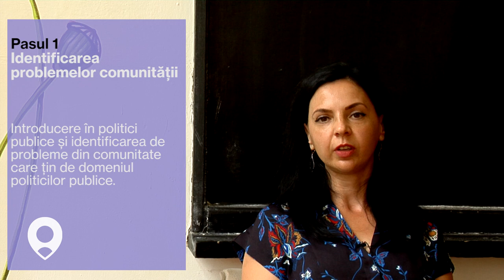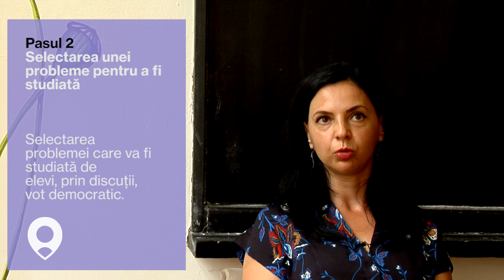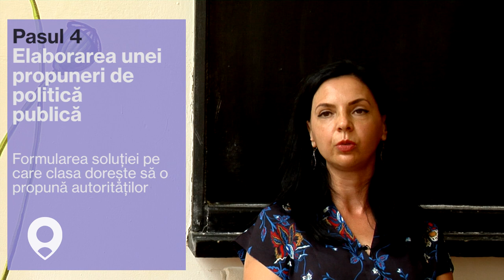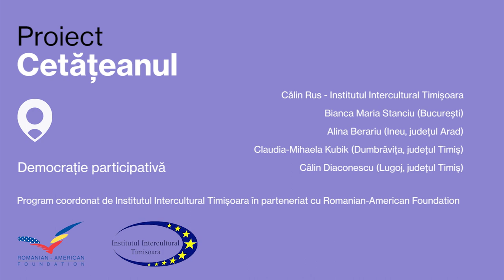Pașii Proiect: Cetățeanul, pentru profesori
Proiect: Cetățeanul este o metodologie inovativă de predare a educației civice, inițiată de Center for Civic Education, S.U.A. și adaptată de Institutul Intercultural Timișoara contextului românesc. În vederea promovării acestei metode în școlile din România se organizează în perioada următoare o serie de cursuri de formare destinate profesorilor care predau cultură civică elevilor din clasa a VII-a. Detalii despre cursuri sunt aici

Această metodă este recomandată ca exemplu de bună practică metodologică în programa școlară în vigoare și este de asemenea inclusă ca exemplu de bună practică la capitolul proiecte, în programa de Educație pentru cetățenie democratică, ce va intra în vigoare în anul școlar 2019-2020.